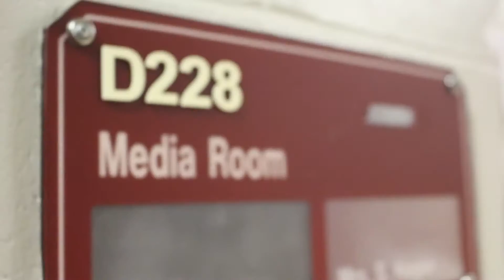2017 06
Video created for North Island Regionals for Skills Canada.